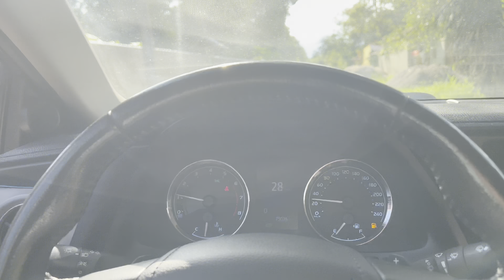Hora de lazer com o Corolla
Fomos em um lugar muito legal de Corola vejam um pouco do passeio na estrada de chão e pista com uma paisagem magnífica .  Falei sobre o canal também .